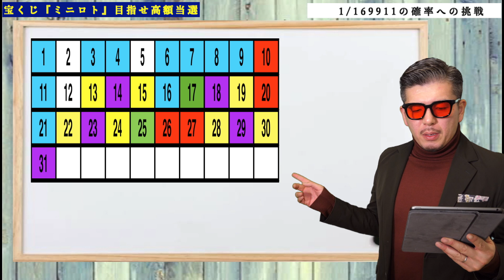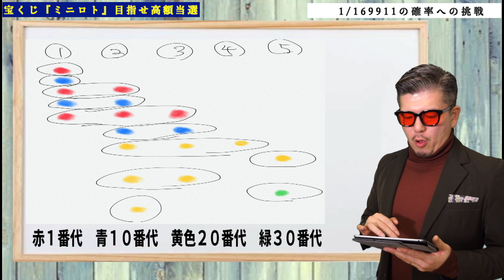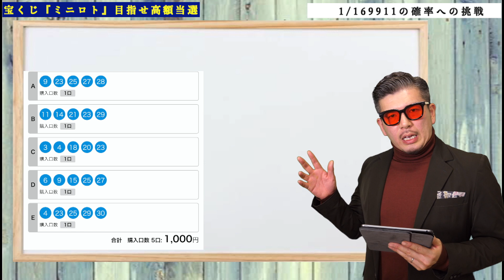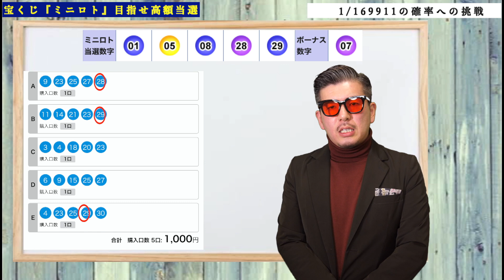【ミニロト】初挑戦で奇跡が起きた！？１０６４回結果発表！！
最終目標は１等・高額当選するまでの軌跡の動画

★高額当選実績★
スクラッチ2等当選